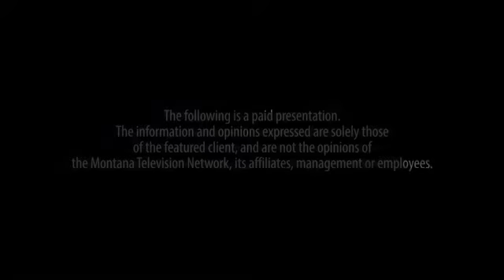Montana Matters interview with Roy Hall on Biote Hormone Replacement